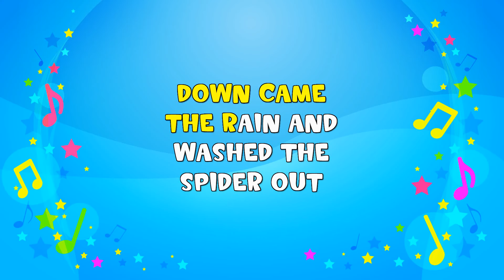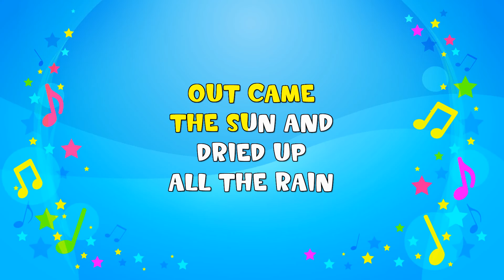Incy Wincy Spider | Sing A Long | Nursery Rhyme | KiddieOK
The incy wincy spider
Now incy wincy spider
Went up the spout again